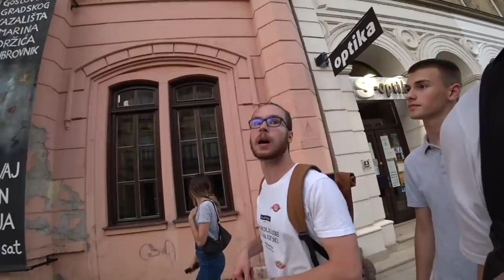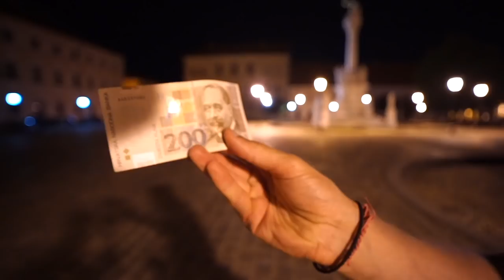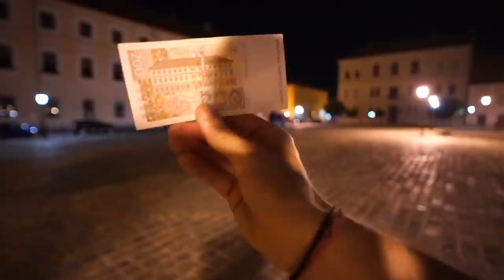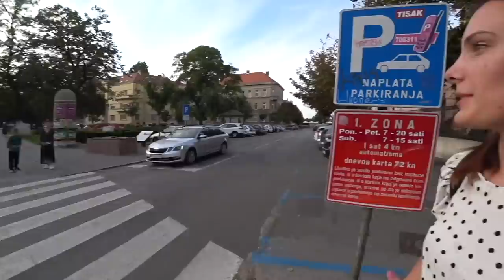OSIJEK 2.dio - Grad Po Mjeri | "HRVATSKA i ja"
Hvala partnerima emisije:
Kontaktirajte za turističke informacije o Osijeku.

VERONIKA i DOMAGOJ, turistički vodiči u epizodi Osijek.
Pitajte za njihove kontakte u Turističkim Zajednicama iznad navedenim.

Dokumentarni serijal: "HRVATSKA i ja" - prikaz istočne Hrvatske
Snimljeno: Ljeto i jesen 2021.
Poziv na akciju: Posjetite i podržite Slavoniju i Baranju u proljeće i jesen 2022.

Voditelj i redatelj: Branimir Kamber
Povijesne informacije: prof. Mario Katić
Glazba: Matko "Koolade" Šašek

00:00 - 00:51 Uvod
00:52 - 02:55 Crveni Fićo
02:56 - 04:45 Gimnazija Osijek
04:56 - 14:04 Predobar đir po gradu 1
14:05 - 15:00 Pohvala ekipi Osijek
15:01 - 18:01 Đir po Tvrđi noću
18:02 - 24:09 Idemo vidjeti stadione
24:10 - 26:32 Gdje su živjeli Dalmatinci u OS?
26:33 - 29:24 Zaključak